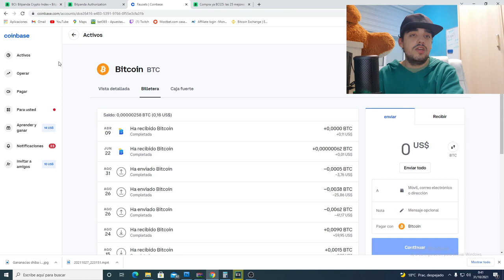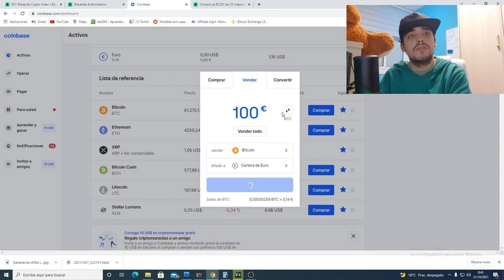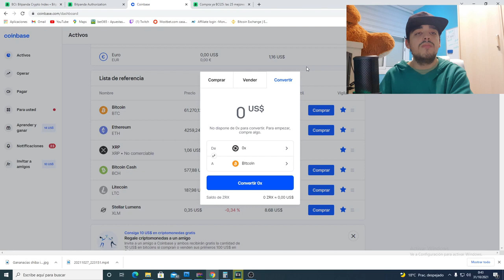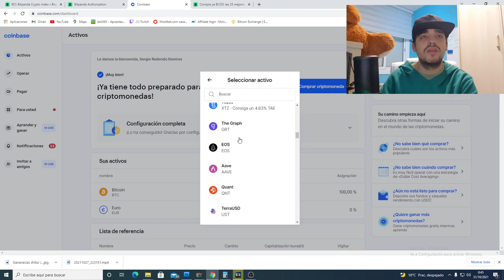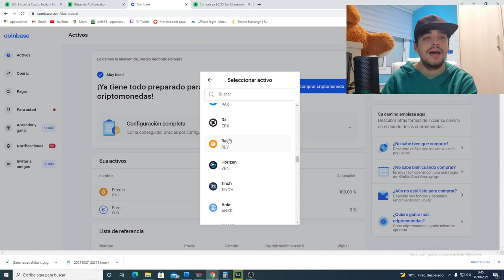Cómo COMPRAR cripto SHIBA INU Rápido y Sencillo * LEGAL* | Comprar Shiba Inu en COINBASE Noviembre